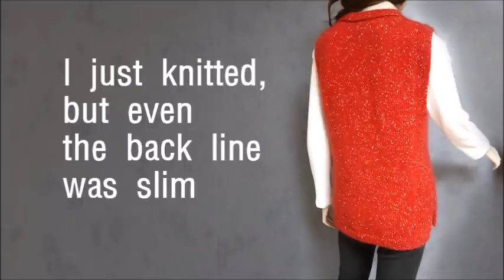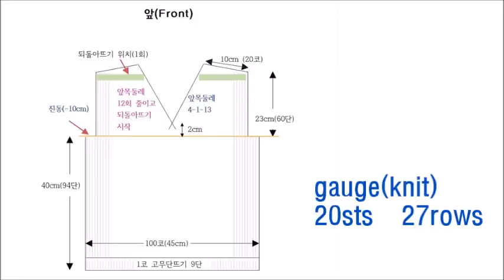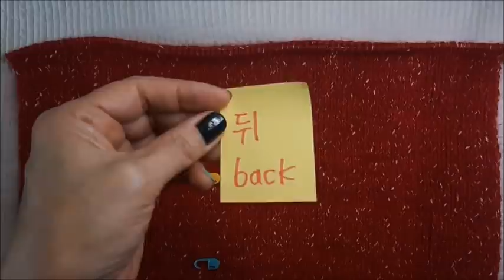색다른 조끼 5, Easy vest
쉽고 예쁘게 떠보셔요. 가성비 좋은 두 실의 조합. 단을 따로 뜨지 않고 오직 두장으로 만들어요~You can make only two piece.